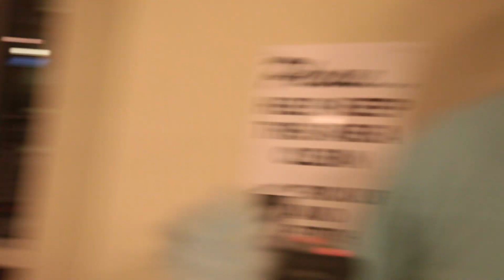2-Hour Film Competition Round 2 | Glitter Jonez-Ston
Glitter Jonez-Ston
Auburn University New Media Club 2-Hour Film Competition Round 2 (2013)

Produced by: Kelly McCrary, Miller Tracy, Derek Herscovici, Teresa Henderson, and Alessio Summerfield